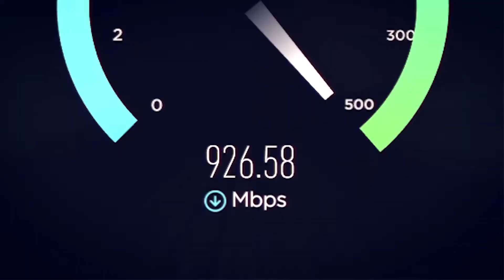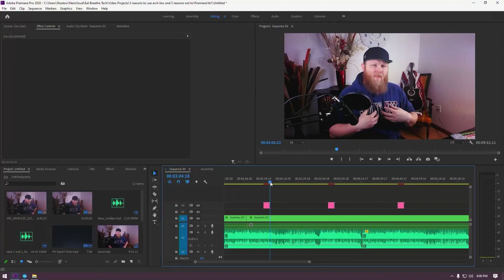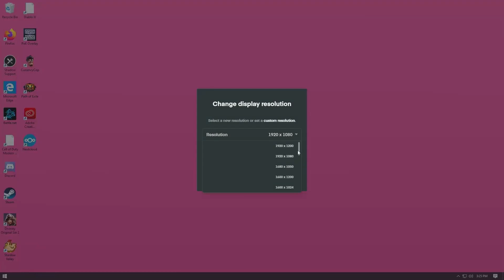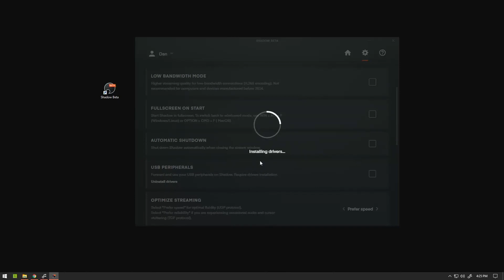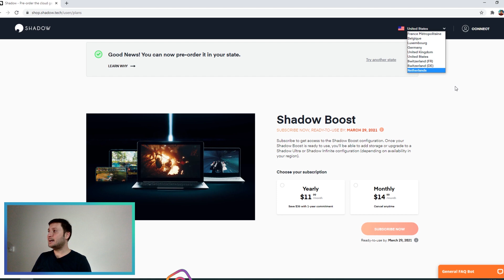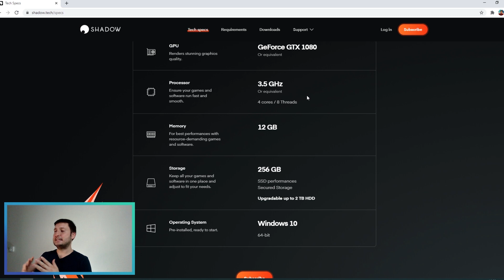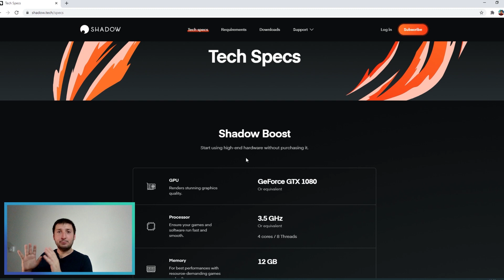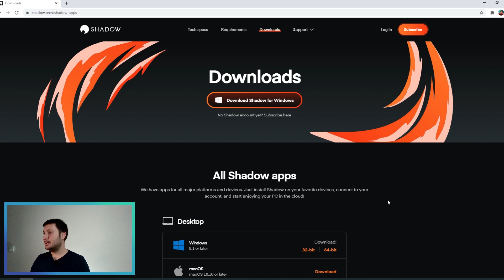SHADOW CLOUD PC | BU SERVİS BİR BAŞKA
Cloud gaming servisinden daha fazlasını vaadeden Shadow nasıl bir servis inceleyelim, link açıklamada

Birbirinden farklı içeriklerin, daha kaliteli olarak çekilebilmesi için maddi destek sağlayabilirsiniz;

Shadow Tech Linki: Buradan taleplerinizi iletmenizi rica ediyorum.

"Çok konuşma sadede gel" diyenler için bölümler aşağıdaki gibidir.
00:00 Giriş
00:12 Özel rica
01:14 Shadow'un diğer servislerden farkı
03:45 Türkiye'de çalışıyor mu?
05:20 Shadow'un vaadettikleri
06:05 Fiyatlar ve bekleme süreleri
09:55 Teknik özellikler
12:24 Gereksinimler
14:30 Shadow Türkiye'ye gelsin
14:43 Kapanış

Her hafta bir ya da iki video kanalda.